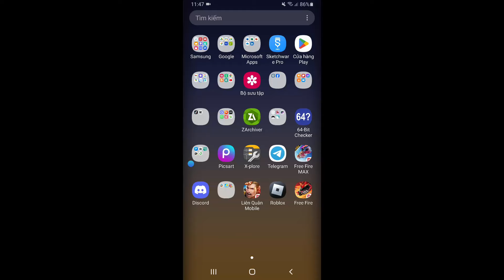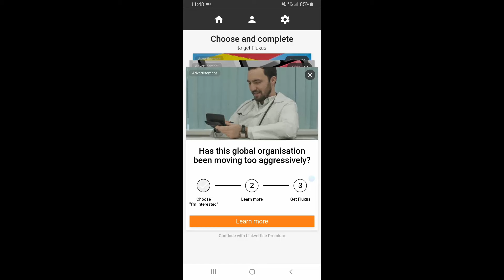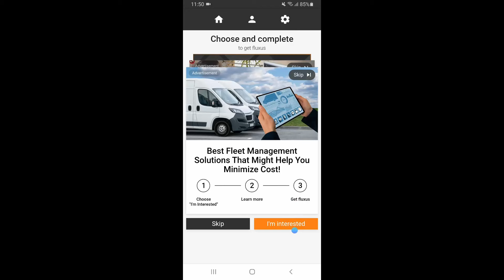Cách GETKEY FLUXUS Siêu Nhanh 3 BƯỚC | Menu Hack Blox Fruits 21 TIẾNG VIỆT MỚI NHẤT FULL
✔️ Script hack Blox Fruits 21 Trên Điện Thoại - UPDATE CLIENT FLUXUS , CLIENT DELTA X, CLIENT CODEX Mới Nhất

- KHÔNG CẦN GET KEY MỖI NGÀY
- FARM CANDY KẸO SỰ KIỆN
- SCRIPT MENU
- TỰ TÌM TRÁI ACC QUỶ ( FIND AUTO DEVIL FRUIT )
- AUTO FARM NHIỆM VỤ
- MUA VẬT PHẨM HIẾM
- TỰ AUTO CÀY MISTERIAL
- TẤN CÔNG NHANH ( FAST ATTACK )
- TỰ TÌM BOSS NHIỆM VỤ
- TỰ MUA ĐỒ TỪ XA
- TỰ TÌM ĐẢO
- BAY LÊN TRỜI TẤN CÔNG
- TỰ ĐỘNG CHỌN VŨ KÍ
- TỰ MỞ TRÁI ÁC QUỶ .
- VÀ CÒN NHIỀU TÍNH NĂNG NỮA ... AND MORE ...

☞ ĐỂ TRÁNH BỊ LỖI KHI TẢI - CÁC BẠN NÊN SỬ DỤNG TRÌNH DUYỆT GOOGLE CHROME ĐỂ MỞ NHÉ

TẢI VỀ VÀ CÀI ĐẶT :

📁 NHÓM DISCORD CỦA KÊNH UPDATE VIDEO MỚI MỖI NGÀY

🛎 CÁCH LẤY FILE - TẢI FILE TRÊN KÊNH CỰC NHANH - AE NÊN XEM ĐỂ BIẾT CÁCH TẢI

📁Link Tải Về Script Menu TIẾNG VIỆT Dùng Trong Video

📁 Link Tải CLIENT FLUXUS V71 PHIÊN BẢN MỚI NHẤT DÙNG TRONG VIDEO

📁 Link Tải CLIENT DELTA X V44 KHÔNG BẮT GETKEY DÙNG TRONG VIDEO

☞ HƯỚNG DẪN CÀI ĐẶT CLIENT VÀ SCRIPT MENU GAME BLOX FRUITS 21
B1 : AE CHỌN TẢI VỀ CLIENT VÀ SCRIPT MENU
B2 : DÙNG PHẦN MỀM ZACHIVER GIẢI NÉN FILE
B3 : CÀI ĐẶT FILE TRONG CLIP
B4 : VÀO GAME THƯỞNG THỨC !!!

© Bản quyền thuộc về KID ROBLOX
© MADE BY KID ROBLOX 👉 Do Not Reup